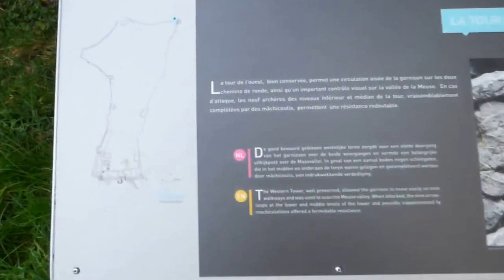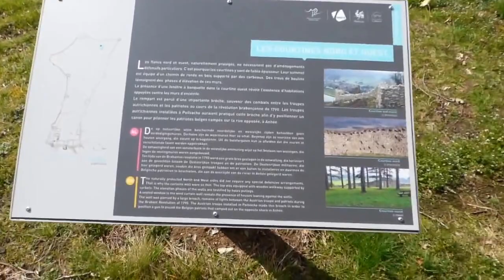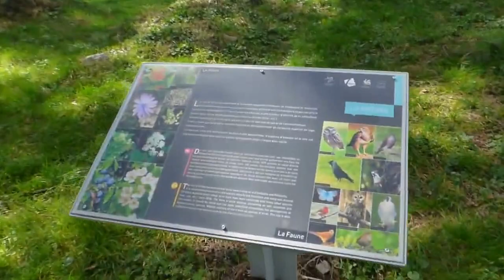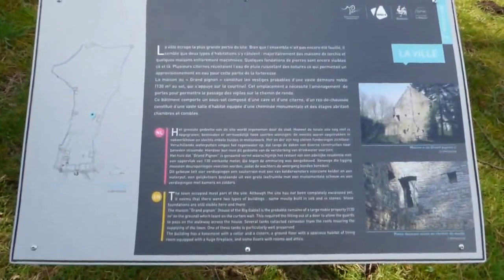Château de Poilvache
Das Gelände von Château de Poilvache umfasst 2,5 Hektar und beinhaltet die befestigte Stadt und die Festung. 1228 erstmals erwähnt wurde die Festung 1430 schon zerstört durch eine Belagerung. Die Ruine befindet sich im Stadtteil Houx, einem Stadtteil von Yvoir - einer Gemeinde in der Provinz Namur im wallonischen Teil Belgiens.
Aufnahmedatum: Sonntag, ‎27. ‎März ‎2016, ‏‎15:18:20